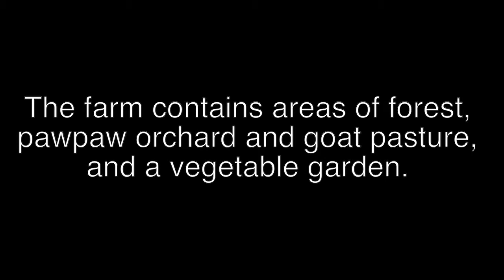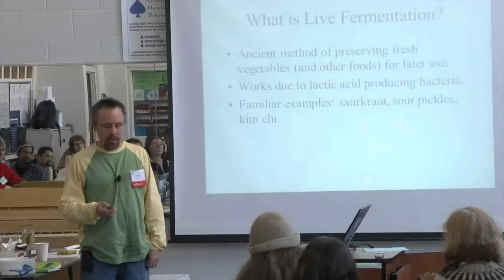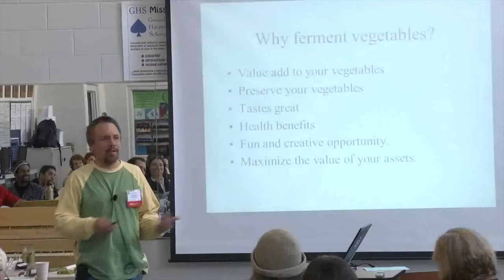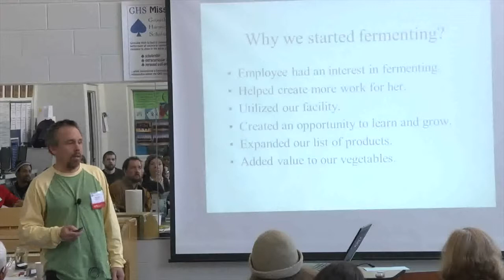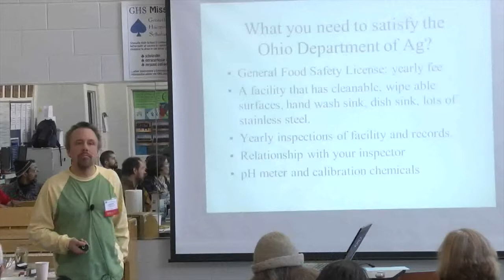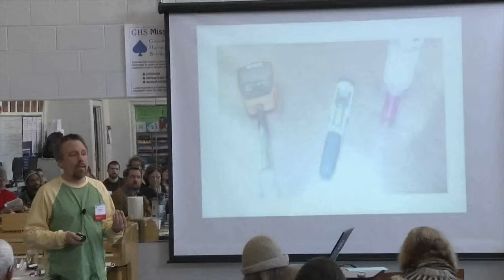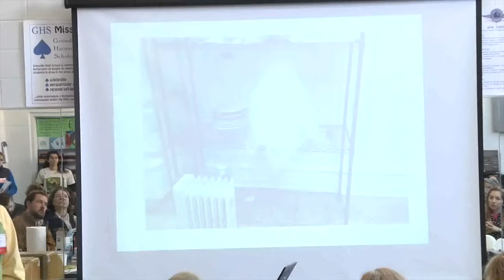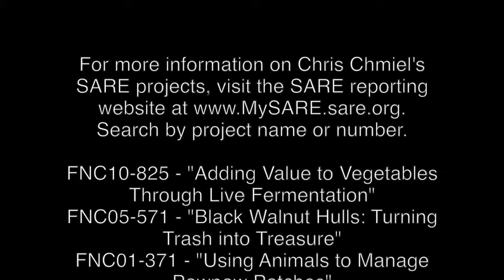Chris Chmiel Fermenting for Value Added Vegetables Farmers Forum Presentation 2014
In this video, SARE grant recipient, Chris Chmiel presents, "Adding Value to Vegetables Through Live Fermentation," at the 2014 NCR-SARE Farmers Forum. Read more about Chmiel's most recent SARE grant